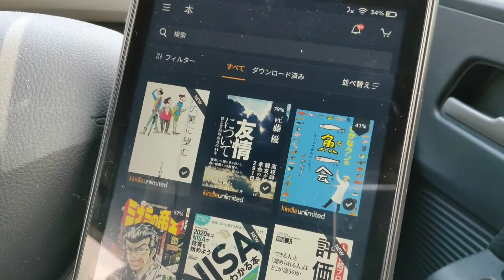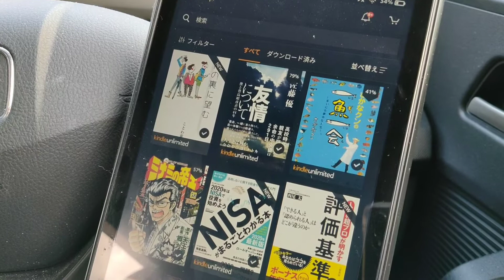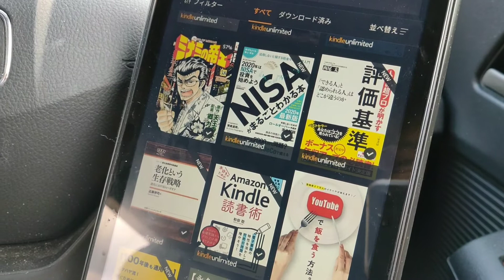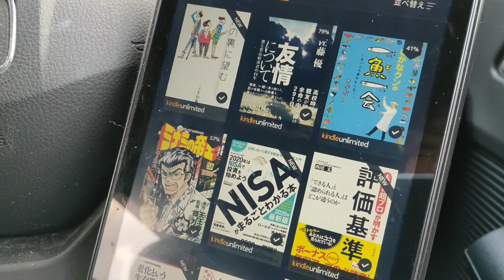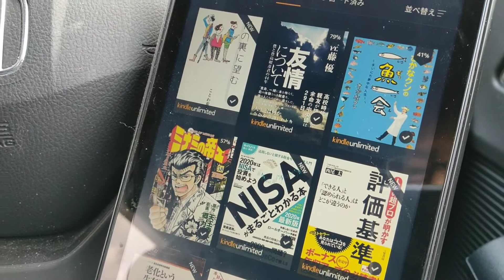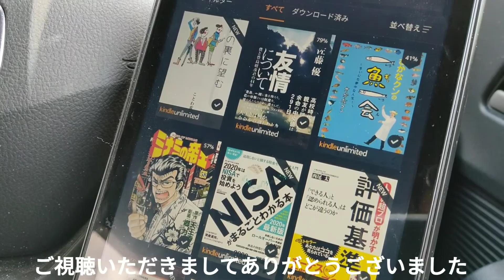私の読書方法 -目次を徹底的に見る-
■【2020年10月版】月20冊の本を読む わたしの読書術